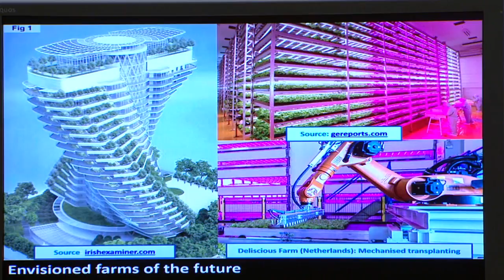MND COS 2016: 'Transforming our Agriculture Sector'